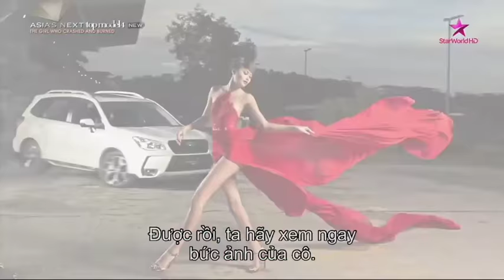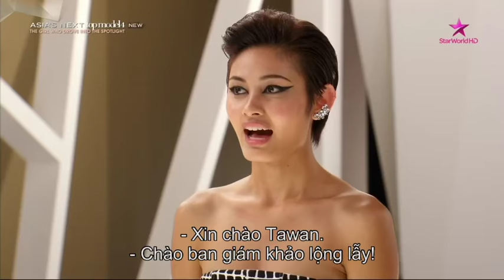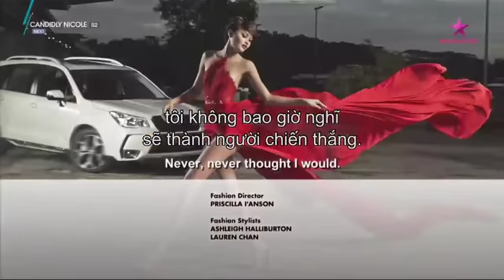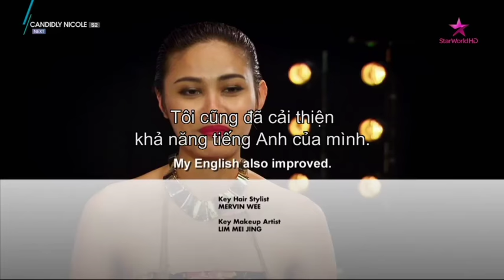Tawan's best/funniest moments in Asia's Next Top Model Season 4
Tribute Video to Tawan (JIRATCHAYA KEDKONG), the best top model contestant in history. feat. Mai Ngo จิรัชญา เกตุคง